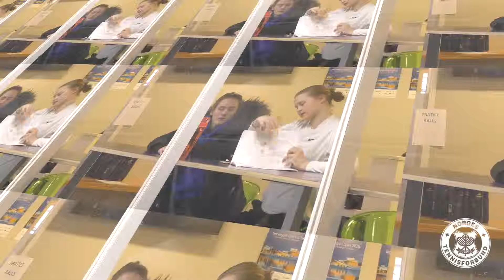ITF M15 Oslo, 5.3.19